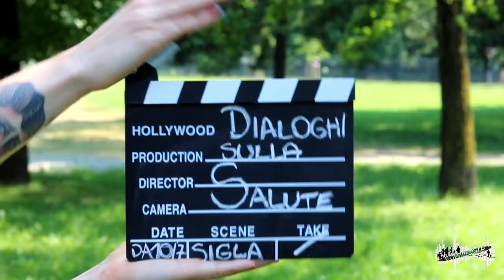Dialoghi sulla Salute 2018 intervista a Sonia Schellino